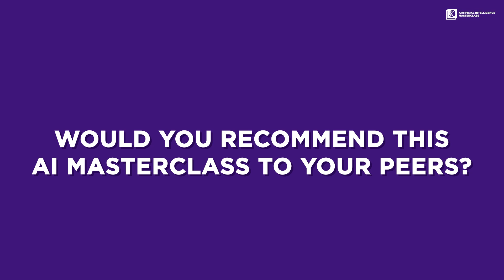Harness AI’s Power with Andy Merryman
Andy Merryman, CTO of TED Conferences, praised the diverse panel from Spring NYU School of Professional Studies x Intellibus AI Masterclass 2024, highlighting how different sectors utilize AI. He emphasized the value of understanding varied applications to spark innovative ideas. This Masterclass is essential for executives eager to grasp AI's vast potential and stay ahead in tech conversations.

📅 Join us: October 4-6 at AI Masterclass FT 2024. Gain unparalleled insights, forge lasting relationships, and be part of a community that’s shaping the future of AI.